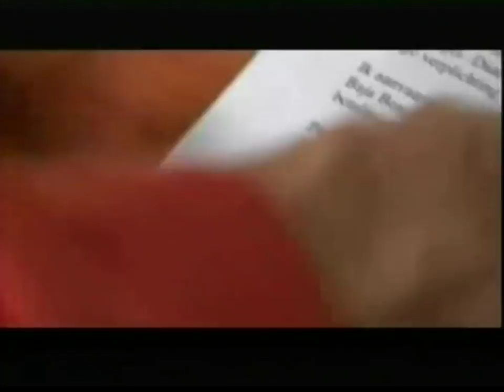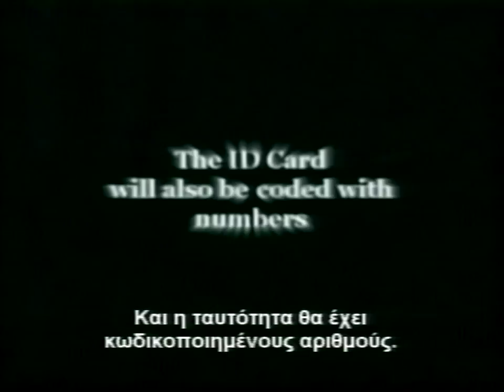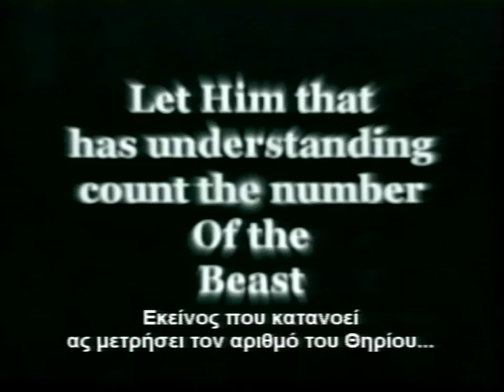ΓΙΩΡΓΟΣ ΚΟΙΝΟΥΣΗΣ 'ΤΟ ΧΑΡΑΓΜΑ ΔΕΝ ΘΑ ΔΕΧΘΩ !!! '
ΓΙΩΡΓΟΣ ΚΟΙΝΟΥΣΗΣ 'ΤΟ ΧΑΡΑΓΜΑ  666 ΔΕΝ ΘΑ ΔΕΧΘΩ !!!' = ΚΑΡΤΑ ΤΟΥ ΠΟΛΙΤΗ - ΣΦΡΑΓΙΣΜΑ